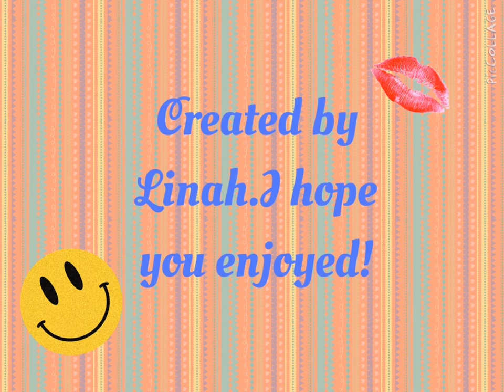"tragedy" definition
Created by Linah.